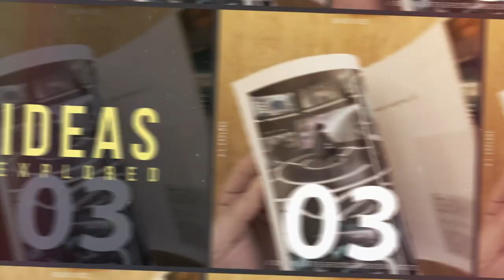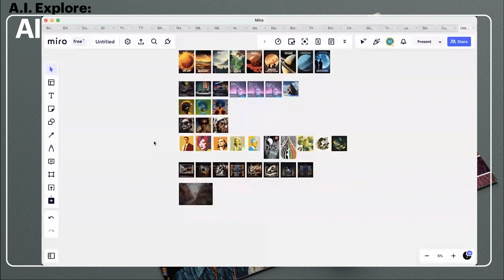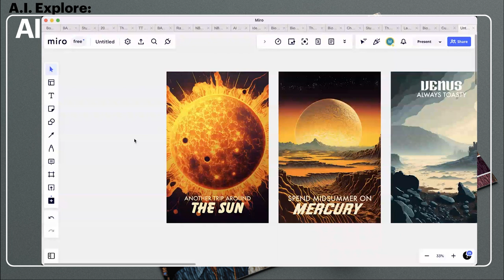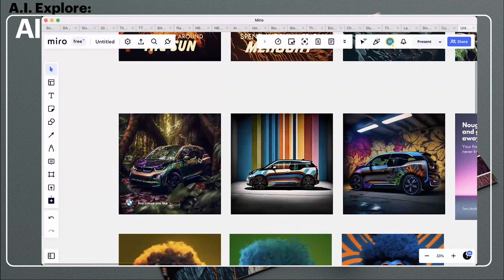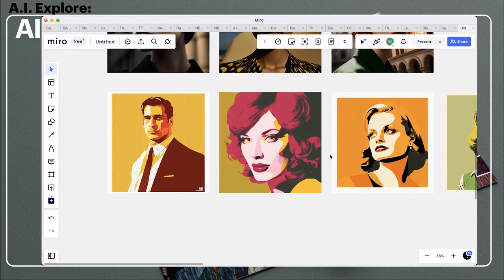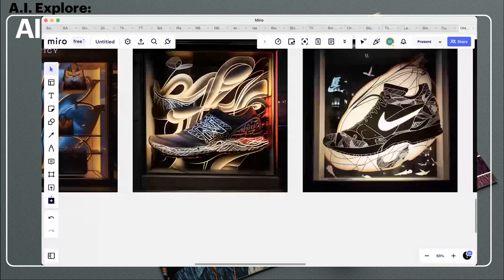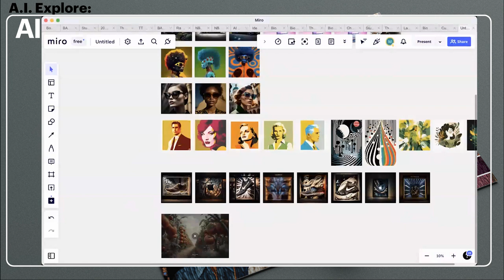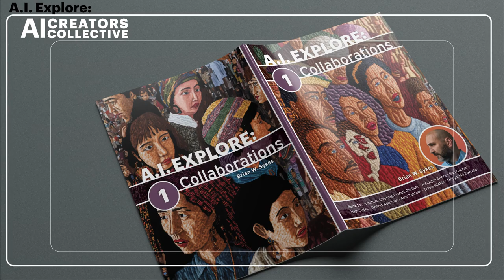Unlocking the Power of AI in Creative Industries. Brian Sykes' interviews Matt Garbutt | 2023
Click + and the podcast will be saved on your page!

In this episode titled - "Unlocking the Power of A.I. in Creative Industries," Brian Sykes and Matt Garbutt delve into the fascinating world of artificial intelligence (A.I.) and its applications in the Creative Industries.
From using A.I. to generate original content and improve creative workflows to leveraging machine learning to optimize marketing strategies, Brian and Matt explore the many ways in which A.I. is transforming the creative landscape.
Throughout the conversation, they share insights, tips, and strategies on how creatives can harness the power of A.I. to stay ahead of the game and drive innovation in their respective fields.
Whether you're a marketer, content creator, or designer, this podcast episode offers valuable insights and practical advice on how to incorporate A.I. into your creative process and take your work to the next level.

Artificial Intellegence
AI
AICC
A.I.
AI/CC Creative Community
Advertising
Marketing
Branding
Advertising Agency
Marketing Agency

podcast
podcast english
podcast learning
podcast and chill
podcast about self improvement

interviews gone wrong
interviews of great personalities
interviews with celebrities
interviews in english
interviews for jobs

interviews questions
interviews definition
interviews preparation
interviews in research
interviews questions and answers

creative society channel
creative video
creative 2.0
creative things
creative thinks
creative explained
creative destruction
creative channel
creative writing

podcast
podcast english
podcast setup

creative cloud
creative market
creative
creative minds